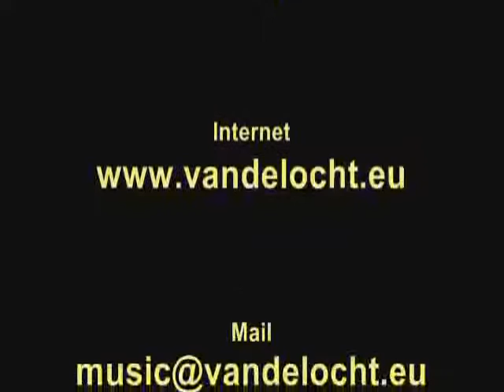Bluessolo 2007 Paderborn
Gemeinsamer Auftritt mit Paul Joses & Band November 2007 in Paderborn.